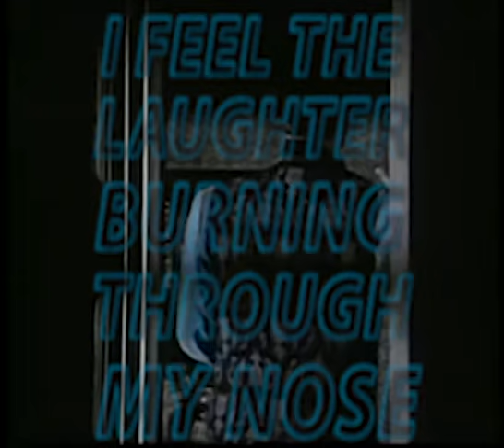Barbarisms - Easier All The Time (Official Video)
Taken from the debut Barbarisms album out Fall 2014!